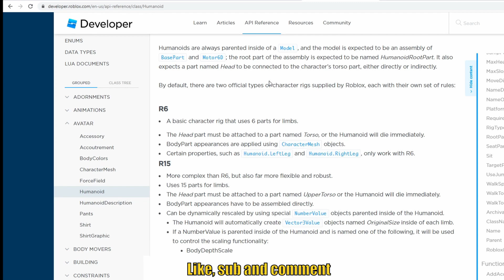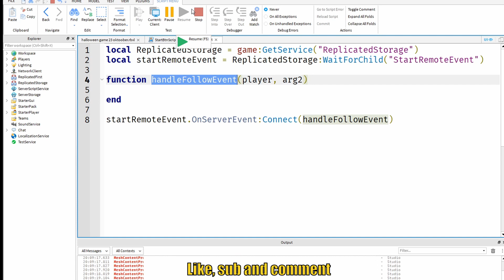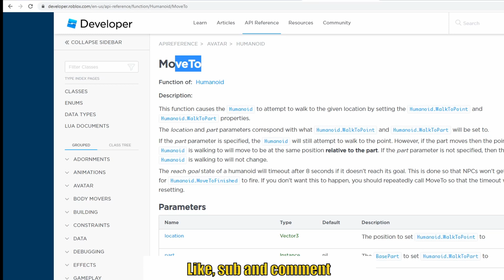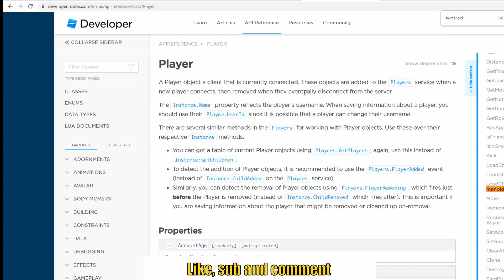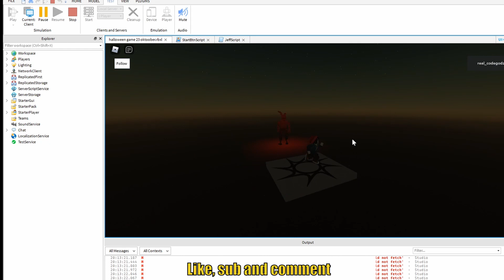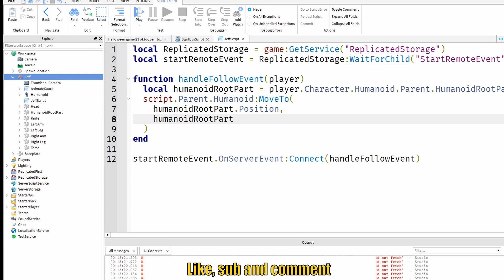How to make NPC follow a player in Roblox game dev studio? 2021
Tutorial for making humanoid move to and follow target Part in Roblox game development. I used this method to make a horror scene for Halloween. How to learn making games on Roblox?

Quick summary:
1. Humanoid has a method called "moveTo"
2. This function takes 2 parameters.
3. The first parameter is for position and the second is for a part.

My code snippet:
function handleFollowEvent(player)
 local humanoidRootPart = player.Character.Humanoid.Parent.HumanoidRootPart
 script.Parent.Humanoid:MoveTo(
  humanoidRootPart.Position,
  humanoidRootPart